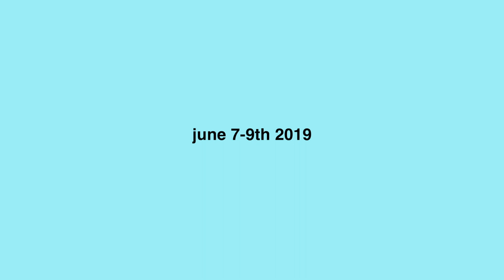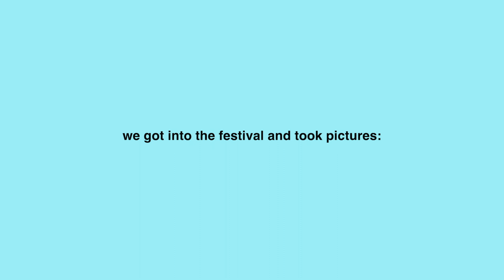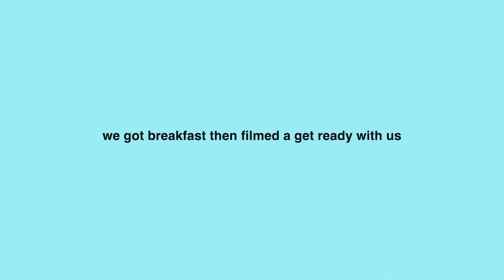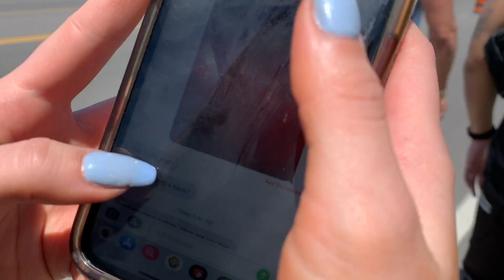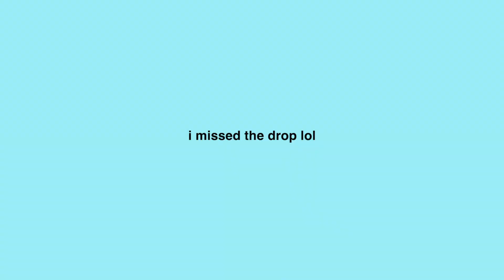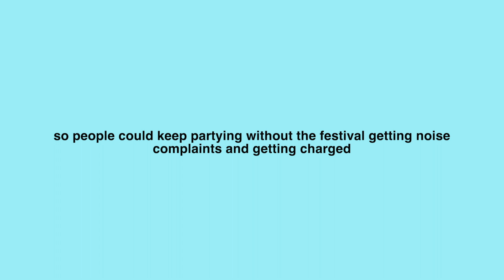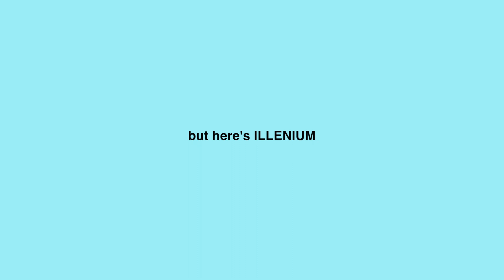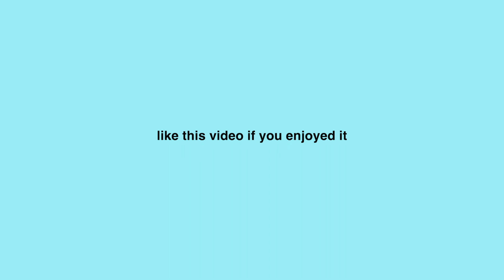everafter music festival 2019 *vlog*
everafter music festival vlog 2019

so much fun and so many memories

enjoy hehe